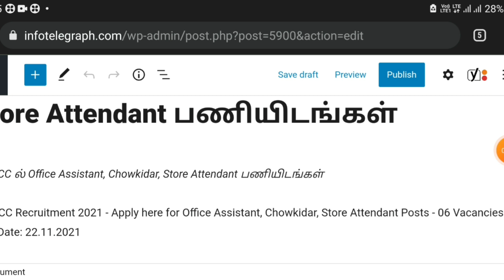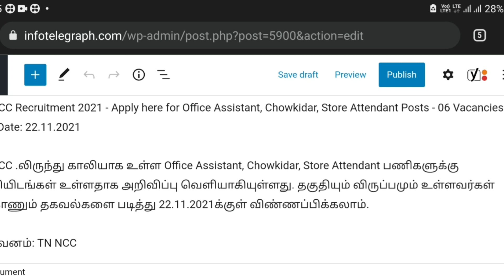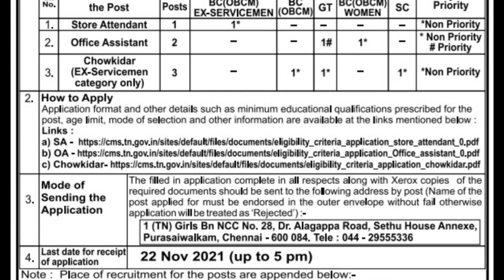ncc recruitment 2021|| tamilnadu govt jobs 2021 in tamil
தமிழகஅரசின் மீண்டும் ஒரு அலுவலக உதவியாளர் வேலைவாய்ப்பு எட்டாம் வகுப்பு தேர்ச்சி பெற்றவர்கள் விண்ணப்பிக்கலாம் அப்பிளிகேஷன் பார்ம் நோட்டிபிகேஷன் அனைத்தும் கீழே கொடுக்கப்பட்டுள்ள லிங்கில் கொடுக்கப்பட்டுள்ளன நிலையை பார்த்து தெரிந்து கொள்ளவும்

nbcc recruitment 2021 how to apply,

ncc recruitment vacancy 2021,

nbcc recruitment 2021 malayalam ,

ncc recruitment 2021 address,

ncc recruitment 2021 trichy,

tn ncc recruitment 2021,

indian army ncc recruitment 2021,

reliance ncc recruitment 2021,

army ncc recruitment 2021,

indian army ncc 51 recruitment 2021 ,

ncc driver recruitment 2021,

assam rifles recruitment 2021 ncc benefits,

territorial army recruitment 2021 ncc,